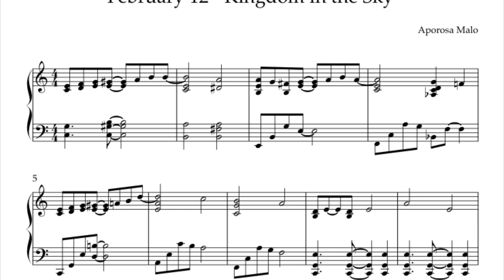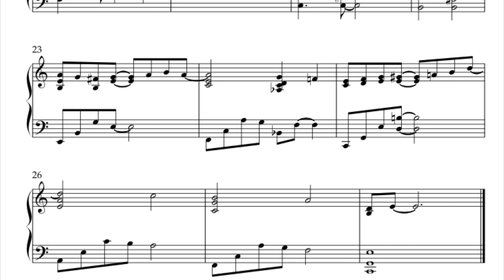February 12th - Kingdom in the Sky - Sheet Music - Music Theory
A melody for each day of the month kingdom sky anime fypシ melody piano composer february@theawakenedsoulmusic @awakenedsoulproductions 💿Track information
Composer: Aporosa Malo
Performer: The Awakened Soul
Producer: Awakened Soul Productions